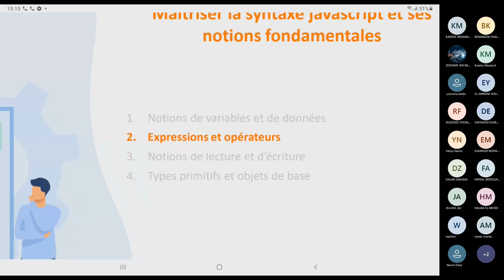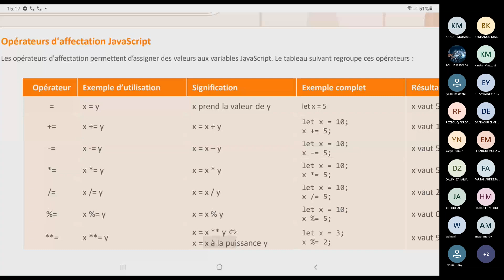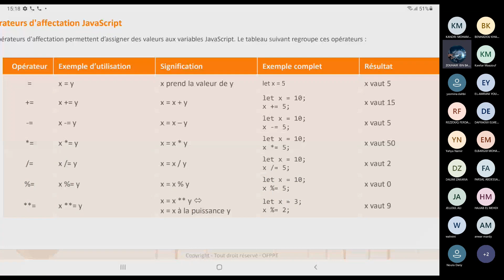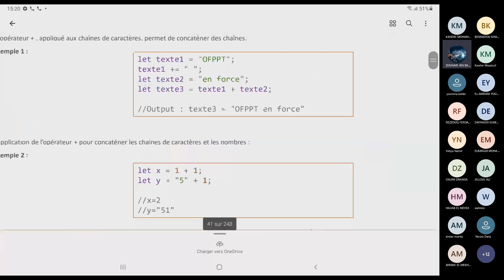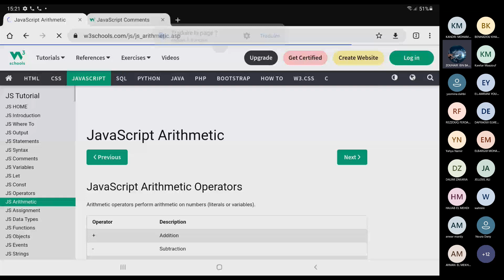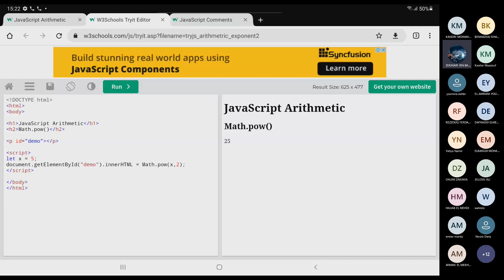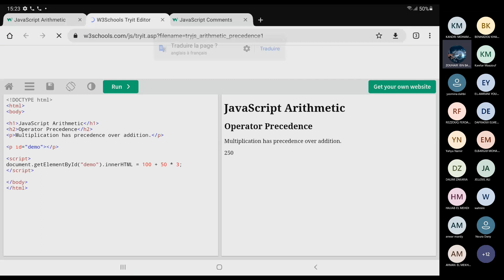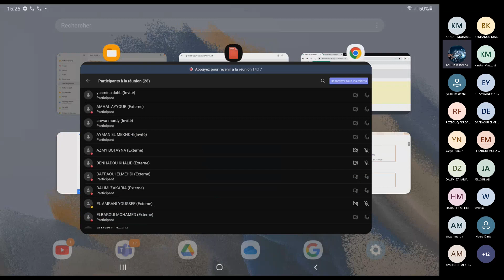10. JavaScript: Les Opérateurs Arithmétiques